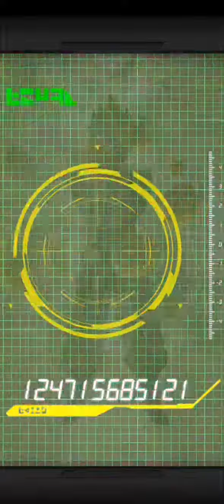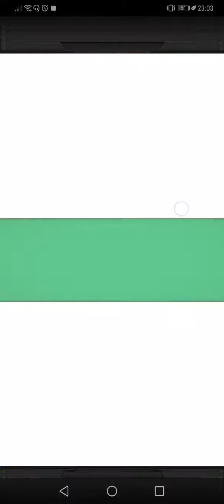INVOCATION DRAGON BALL DOKKAN BATTLE 300 MILLION VERSIONS JAP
N'oubliez pas de vous abonné et de like